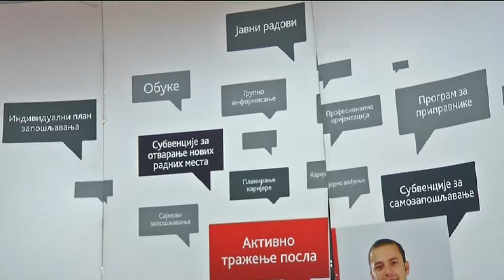Anketa poslodavci 2016 4 11